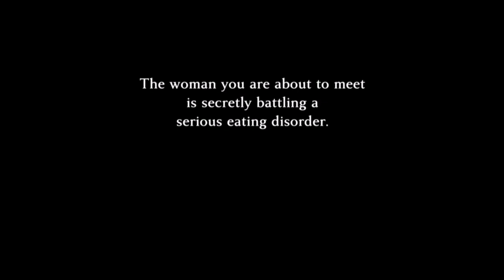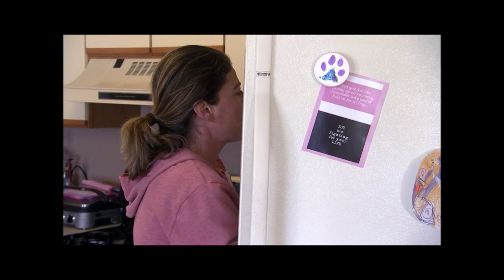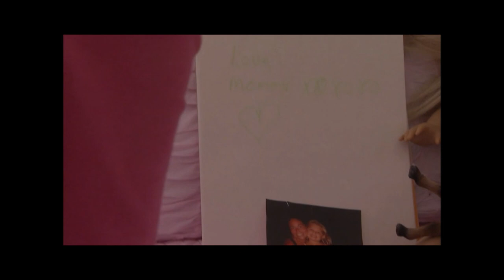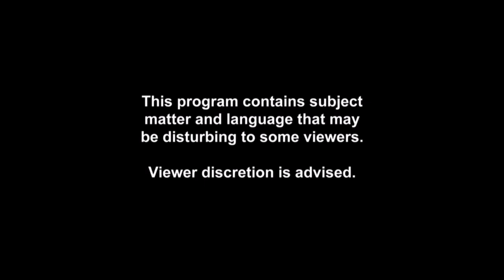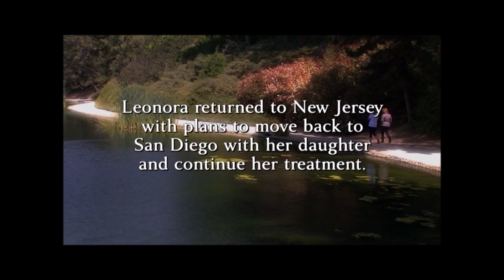Starving Secrets E05 Breaking The Chain HD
Tracey Gold struggled in her battle with anorexia, becoming one of the first celebrities to publicly acknowledge such a disorder. Since then, she has become an advocate for awareness of it and other eating disorders. In this series, Gold tries to help women overcome their life-threatening conditions. In each episode, she works with a woman in the grips of anorexia or bulimia, using her own experience to reach the woman in ways that others cannot. Gold works with a team of specialists to help the women confront the realities of their conditions and find the treatment they need to start to turn their lives around.